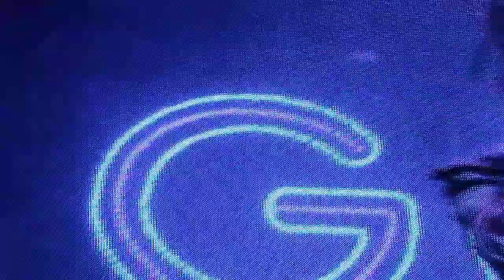20120101 G.E.M. @ 聖誕繽紛除夕夜煙花燦爛迎2012_Get Over You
20120101 G.E.M. @ 聖誕繽紛除夕夜煙花燦爛迎2012_Get Over You